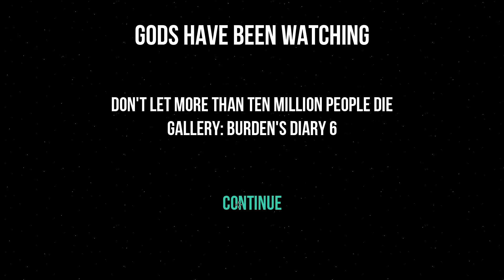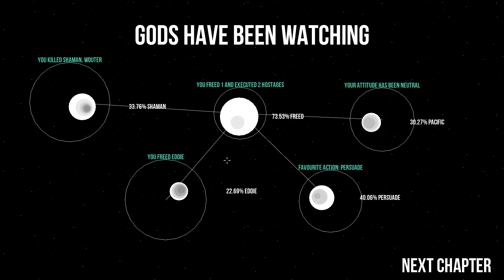Gods Will Be Watching Part 10 - Cowboy Diplomacy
I'll get the computer passwords if I have to strangle them out!